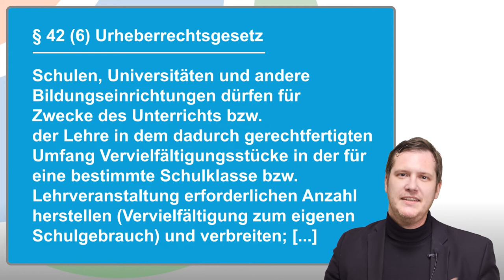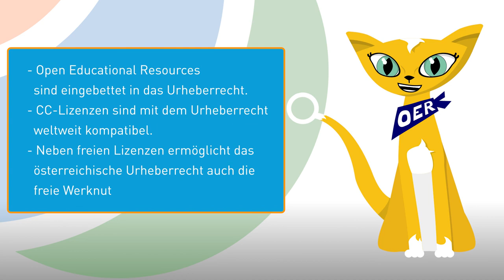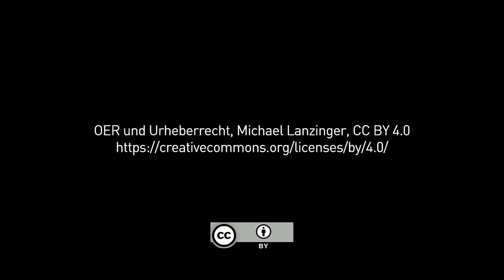OER und Urheberrecht | iMooX.at